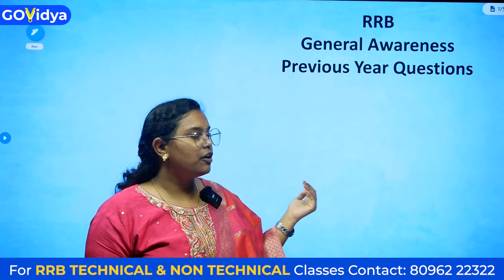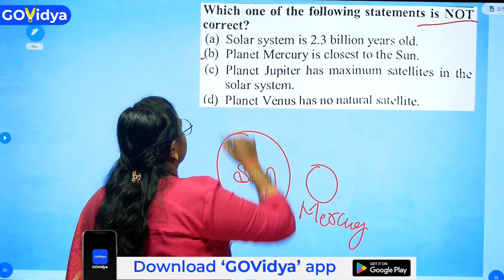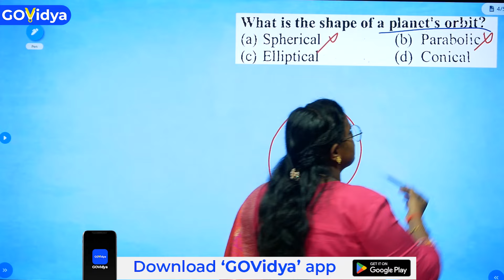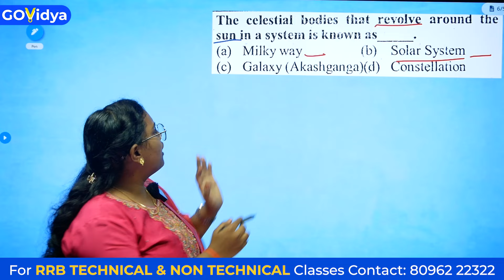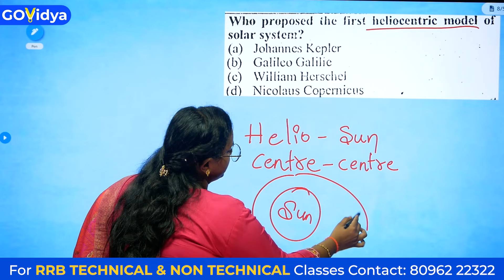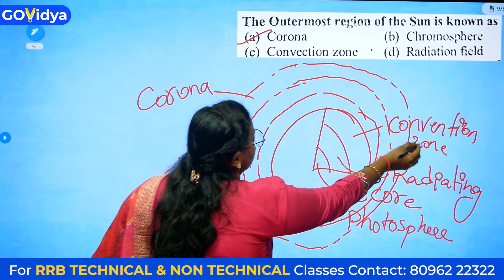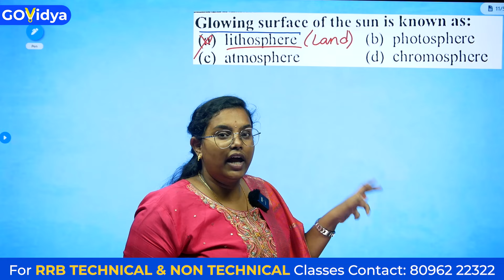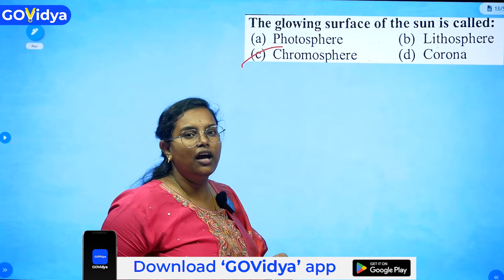RRB General Awareness | Previous Questions Part_02 | GOVidya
We Provide
            ✅Full Syllabus Covered Studio Recorded HD Video Classes
            ✅Mentor Support